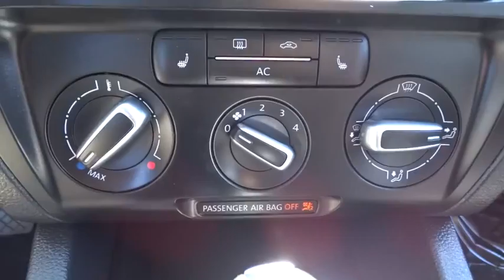2012 Volkswagen Jetta Sedan Morrow, Atlanta, Stockbridge, McDonough, Newnan, GA H1482A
2012 Volkswagen Jetta Sedan
2012 Volkswagen Jetta Sedan 2.5L SE - Stock#: H1482A - VIN#: 3VWDP7AJ4CM412322

6790 Mt. Zion Blvd

Clean Auto Check. ABS brakes, Air Conditioning, AM/FM radio, Brake assist, CD player, Electronic Stability Control, Front Bucket Seats, Illuminated entry, Panic alarm, Passenger door bin, Power door mirrors, Power steering, Radio: RCD 310 AM/FM/Single CD Player, Rear seat center armrest, Remote keyless entry, Split folding rear seat, Tachometer, Telescoping steering wheel, Traction control, Turn signal indicator mirrors, and Variably intermittent wipers.The Jetta is a premium offering in the compact-sedan segment. A true legend! It's a sturdy performer with surprisingly good gas mileage. If you spend an excessive amount of time in a vehicle, you will really appreciate the roomy interior. It's very responsive to all road conditions and has a good, solid feel to it. Financing with approved credit. Must print out and present at dealership upon arrival to receive the special internet price. All pricing subject to modification without notice. Dealer is not responsible for typographical errors. Please verify offer details with a dealer representative prior to sale.
Body-color heated pwr mirrors w/integrated turn signals,Leatherette seat trim,Leatherette door panel inserts,Tire pressure monitoring system (TPMS)